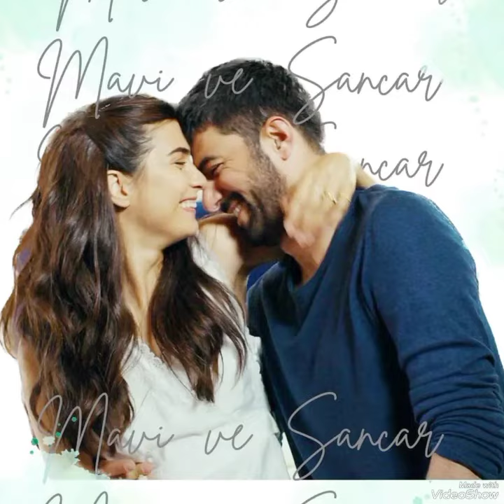Beautiful shots from Tuba Büyüküstün and Engin Akyürek tubabüyüküstün enginakyürek keşfet yenidizi#